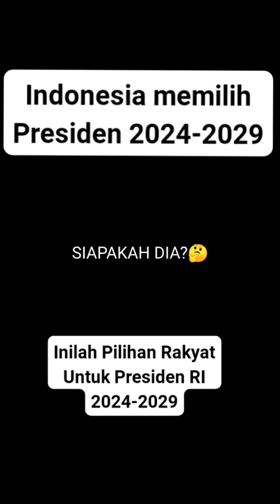Inilah Next Presiden Pilihan Rakyat, 2024-2029😍😍😍